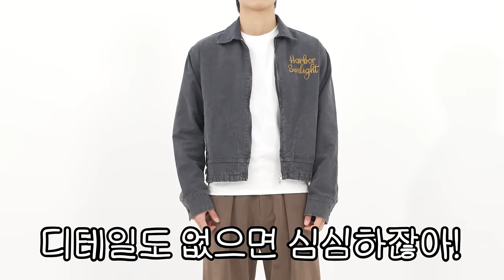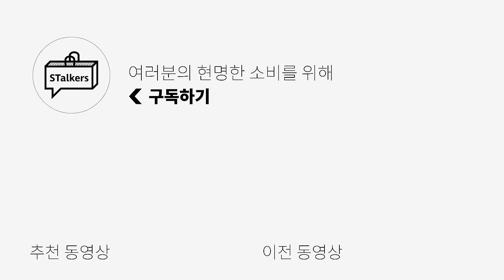카테고리별로 뽑아본 가성비 1등 아이템🥇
PRODUCT INFO🌟
1. [굿라이프웍스] 오버핏 카라 케이블 후드 니트 집업
*블랙 컬러는 2월 22일 오전 11시까지 39,300원으로 할인 진행됩니다*
*네이비 컬러는 2월 22일 오전 11시부터 2월 29일까지 48,900원으로 할인 진행됩니다*

2. [파르티멘토] VTG 워시드 집업 블루종

3. [주앙옴므] 실켓 롱 슬리브

4. [수아레] 컨템포러리 나일론팬츠 패키지

0:00 오프닝
0:25 [01] 감성까지 추가된 꾸안꾸 아이템!
1:58 [01] 사이즈 비교
2:06 [02] 빈티지한 느낌 추가된 블루종
3:37 [02] 사이즈 비교
3:46 [03] 아니 이 제품이 긴 팔로도 나온다고?
5:12 [03] 사이즈 비교
5:21 [04] 2팩 나일론 팬츠가 이 가격이면 개꿀
6:38 [04] 사이즈 비교
6:55 엔딩